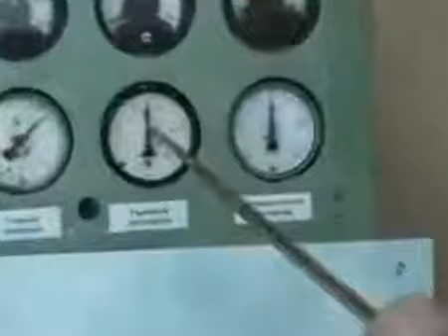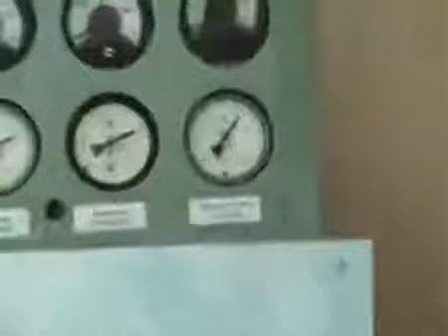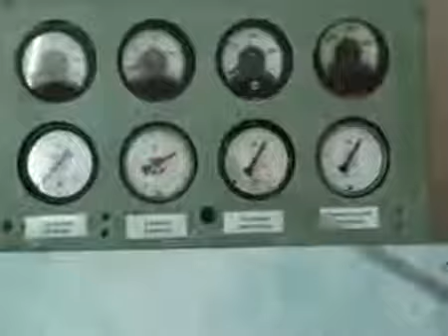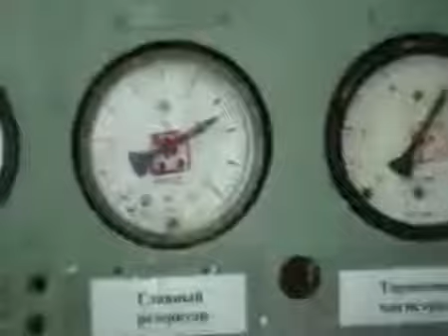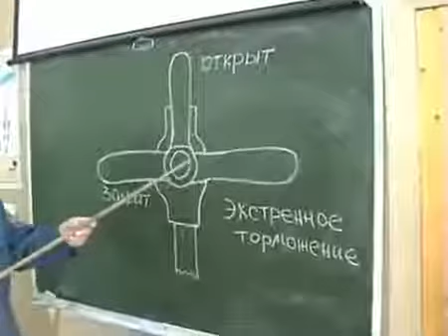Устройство Работа крана мащиниста 394395